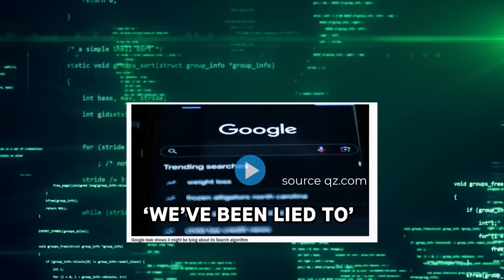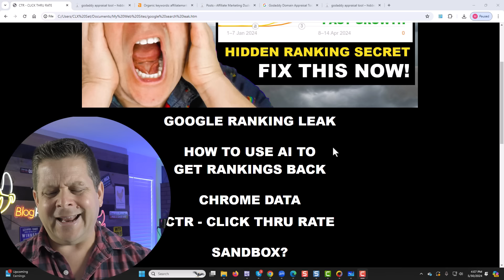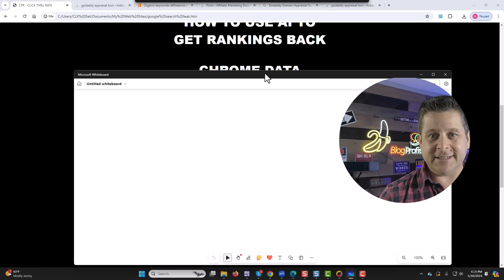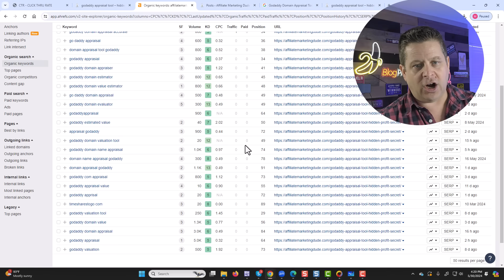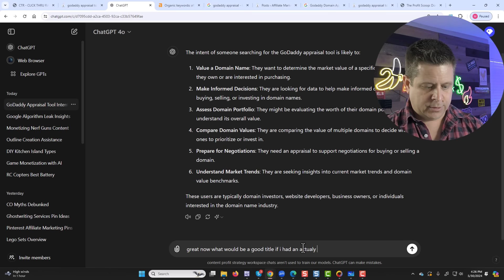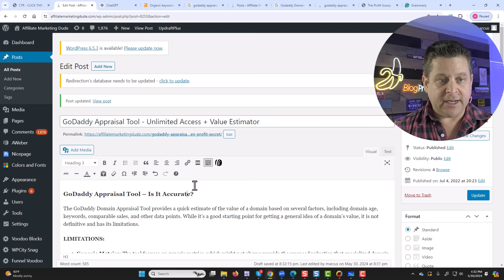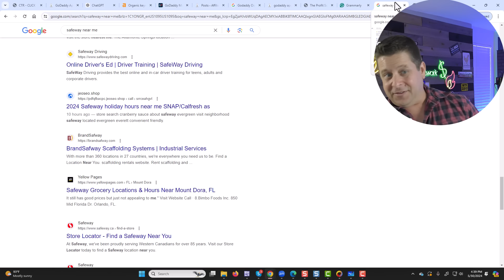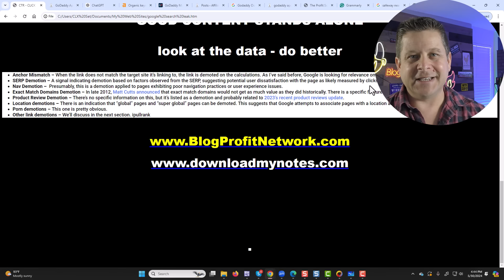Google SEO Document Leak - Exposed FAST Free Traffic Ranking Secrets!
The Google Leak - what it means for seo and getting traffic online plus watch live as i fix a post hit with the helpful content update by making it HCU friendly so it ranks on google.

SEO strategies others are not talking about... watch this now.

remember ALWAYS make good content focused on helping the end user.